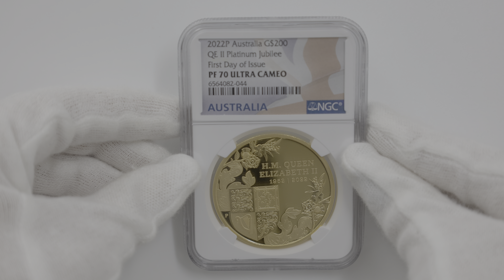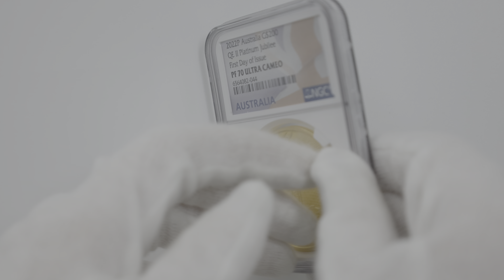2022 オーストラリア エリザベス2世即位70周年記念 プラチナ・ジュビリー 200豪ドル 金貨 2オンス NGC PF 70 UC FDOI 最高鑑定 完全未使用品 元箱付 6564082-044